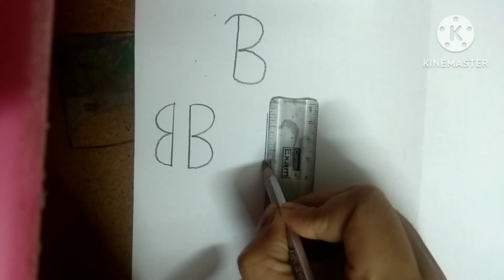Drawing with alphabet//rabbit drawing with B//step by step drawing for beginners....